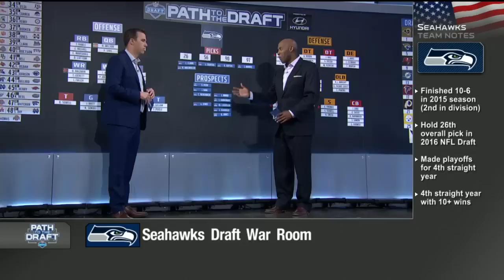Seahawks 2016 Draft War Room | Path To The Draft | NFL Network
NFL Media's Bucky Brooks and Daniel Jeremiah analyze the best potential moves for the Seattle Seahawks' four draft picks in the upcoming NFL Draft.